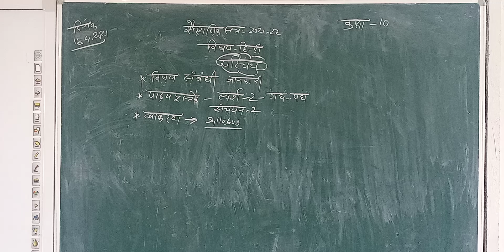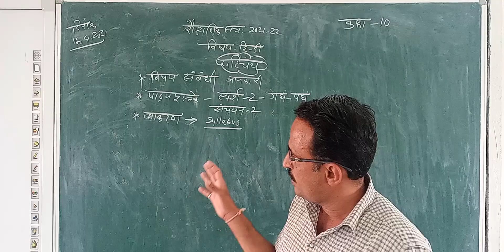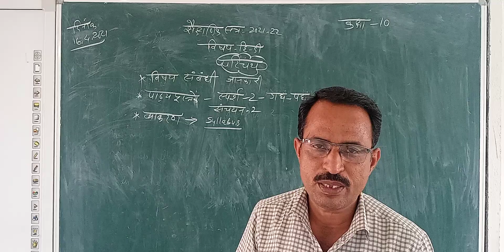CLASS - 10 || HINDI || PARICHAY